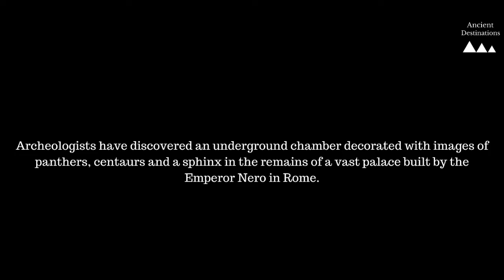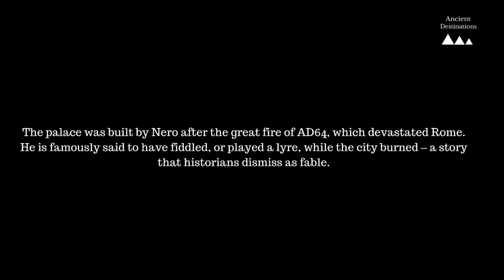Archaeologists Discover 2,000 Old Secret Sphinx Chamber in Rome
A Sphinx chamber at Emporer Nero's palace in Rome has been brought to light after 2,000 years.

Photos:

UFFICIO STAMPA PARCO ARCHEOLOGICO DEL COLOSSEO
PARCO ARCHEOLOGICO DEL COLOSSEO

Music: Purchased from Audioblocks and received a commercial license to use their content.

This video is intended only for news / educational purposes only.

This channel may use some copyrighted materials without specific authorization of the owner but contents used here falls under the  'fair use' of any such copyrighted material as provided for in (processed as of May 13, 2006) section 107 of the US Copyright Law. Non-profit, educational or personal use tips the balance in favor of fair.